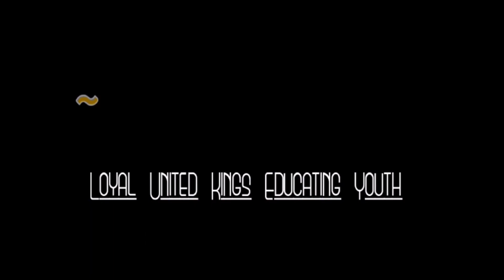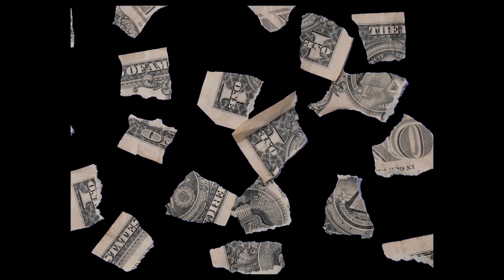Ep 4 Did Kanye & jayz change HIHOP's trajectory? /for good or bad lmk?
new episode
LUKEY T.v (lets Build University) Olord a Mercy ft. Ron D'juan dissect HipHops transitioning from dropping Knowledge to gangster Rap to hustlers/ballers backpackers etc how did we get to money clothes & 304's
Ep 4 Did Kanye &Jayz change HIPHOP trajectory? and was it for the good or bad lmk?